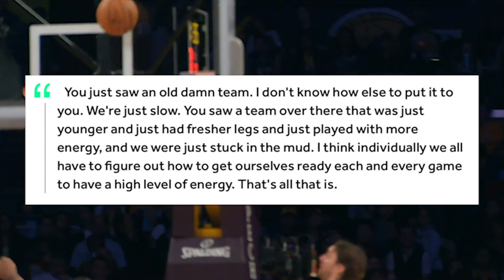The Lakers Are A MESS - 2013 All Over Again?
What more can you say. Lakers are 0-2 and look terrible. Hope you enjoy.